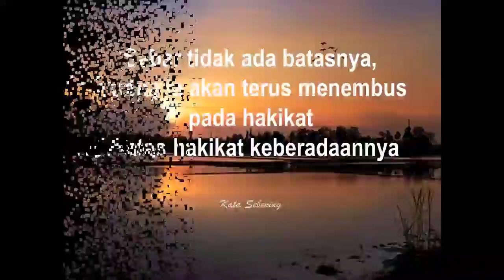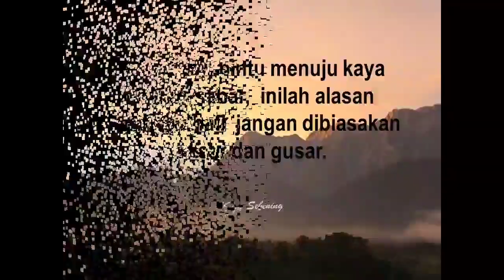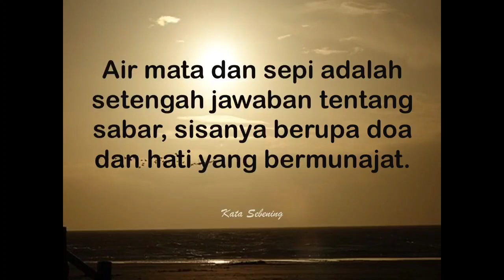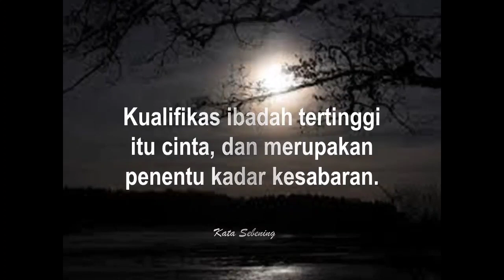Kumpulan Kata Puitis Part 1 Memahami Sabar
Selamat datang di CHANNEL KATA SEBENING yang berisi kutipan atau ungkapan kata-kata inspirasi dan motivasi yang menyentuh hati. InsyaAllah memberikan manfaat dan maslahat untuk kita semua.

Kata-kata bijak tentang sabar merupakan kutipan singkat dan padat sehingga mudah dihafal, dipahami, dan diprktekkan lebih-lebih disaat pandemi ini. Baik dari sisi kesehatan, ekonomi, maupun agama. Sabar adalah sandaran utama untuk meraih setiap impian.

Rasulullah Shallallahu’alaihi Wasallam bersabda : “Barangsiapa yang menunjuki kepada kebaikan maka dia akan mendapatkan pahala seperti pahala orang yang mengerjakannya.” (HR. Muslim ).